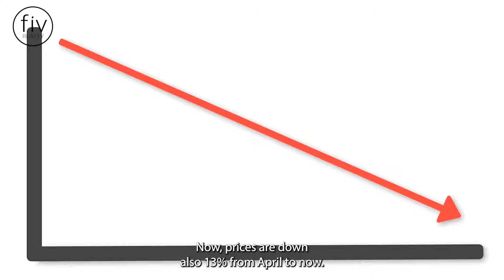Eastvale, California 🏡 Real Estate Market Update (October 2022)